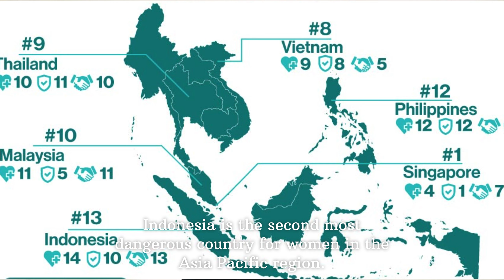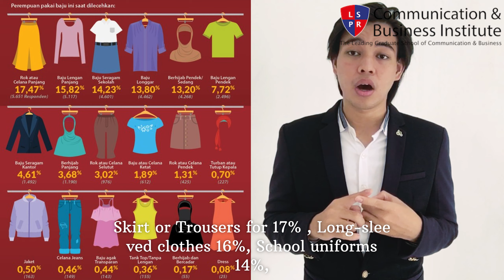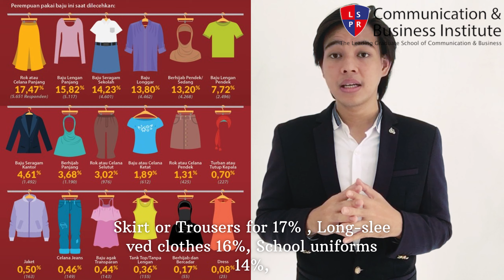MID TEST - Nur Sahmanto - PR23-2SP - Lecturer : Charles Bonar Sirait - 2021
Communication Strategy Analysis on NamaBaikKampus as a Collaboration Project from Tirto.Id, Vice Indonesia, and the Jakarta Post in Supporting and Raising Awareness about Sexual Harassment on Campus

Hello everyone ! My name is Nur Sahmanto. I am a Student at LSPR Communication and Business Institute under the supervision of Mr. Charles Bonar Sirait as my mentor and lecturer.

In this video, I am going to talk to you about fact, impact and sexual harassment on campus.

Sexual harassment is a case where the number of cases is increasing every year. Indonesia is the second most dangerous country for women in the Asia Pacific region. Of the 14 countries, India, Indonesia, and the Philippines are said to be the least safe for women. The study released in March 2019 explained that Indonesia is a country with poor health services, weak laws protecting women's safety, and gender inequality in many aspects. for that we will discuss this.